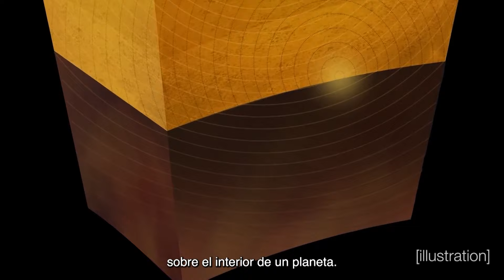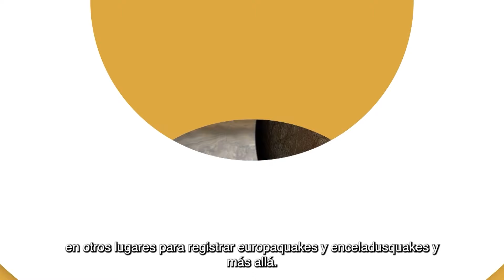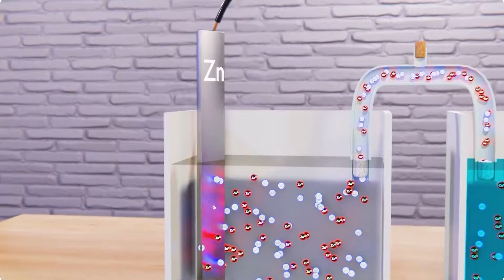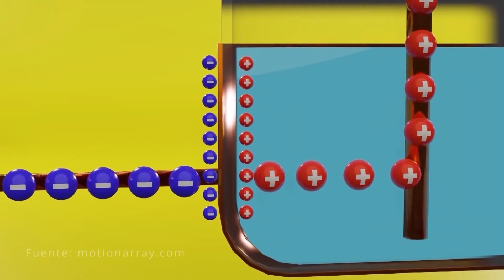Noticiero Científico Cultural Iberoamericano - NCC 684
1.-¿Hay terremotos en otros planetas? Aquí te contamos
2.-Telescopio Hubble: la ventana al cosmos desde el espacio exterior
3.-La UAEMéx expande sus investigaciones en microorganismos
4.-Japón abraza los robots para enfrentar la crisis laboral por envejecimiento
5.-La ciencia detrás de las pilas: cátodos, ánodos y electrolitos
6.-¿Cómo funciona el Internet por satélite y cuáles son sus inconvenientes?
7.-La agricultura urbana y sus beneficios a las comunidades
8.-Investigadores mexicanos resaltan los retos de los afromexicanos en el país
9.-Con ritmos diversos, una obra colombiana busca empoderar a la mujer
10.-El Museo Thyssen recupera la obra de Rosario de Velasco